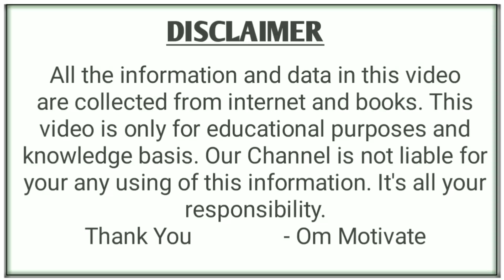ଧାତୁ ପଡ଼ୁଛି କି - କଷ୍ଠକାଠିନ୍ୟ ହେଉଛି କି | Solution of Constipation - Natural | Odia Health tips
Hariom. 🙏